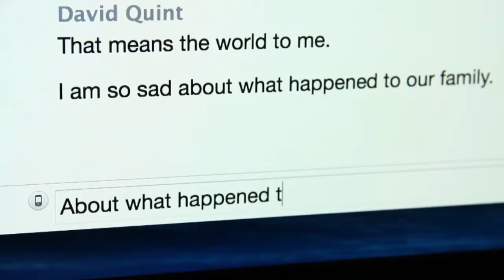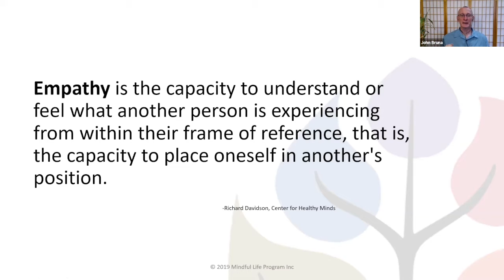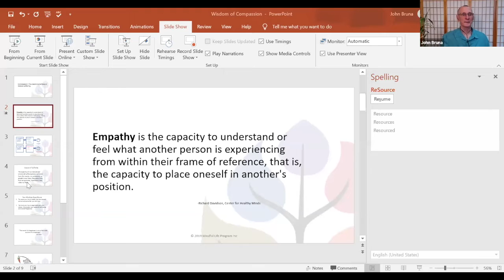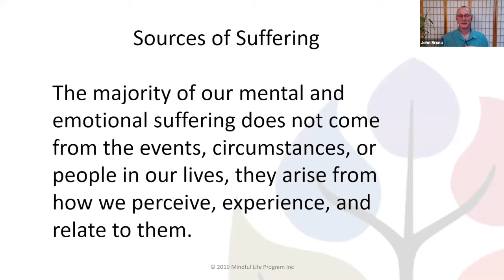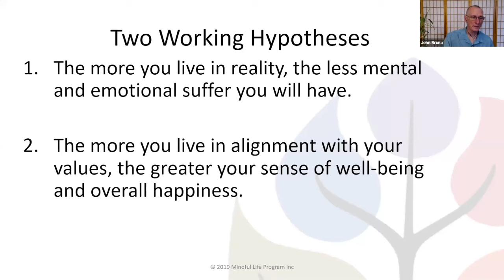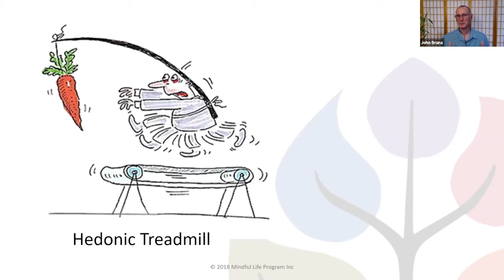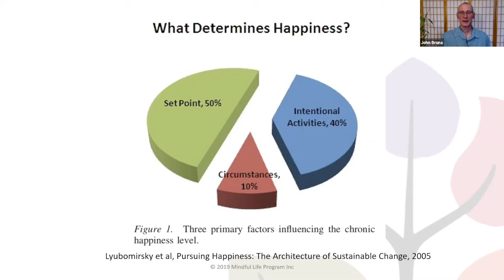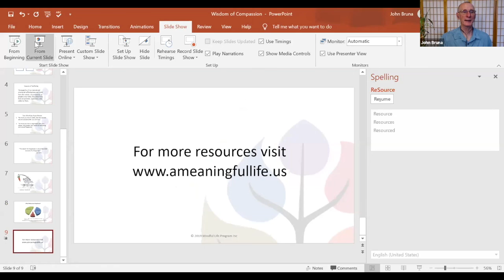CFF 2020 Workshop The Wisdom of Compassion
John Bruna offers a workshop on the Wisdom of Compassion in the Compassion Film Festival® 2020 online event.